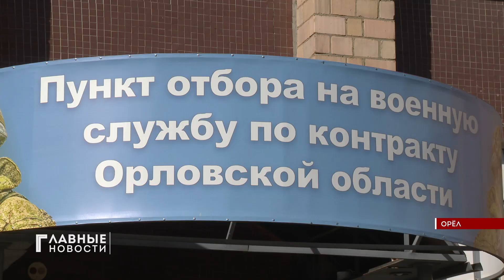Пункты отбора в Орловской области продолжают работу.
"Каждый, кто в силах это сделать (встать на защиту Родины), должен это сделать" - так считает один из новобранцев службы по контракту.